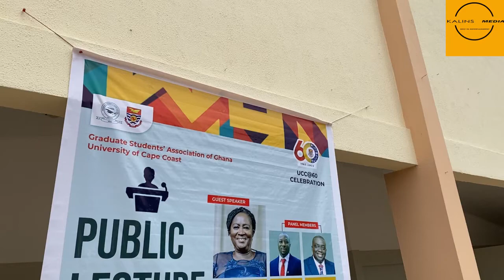❗️❗️❗️❗️GRASAG-UCC PUBLIC LECTURE WITH PROF JANE NAANA OPOKU-AGYEMANG(Former Vice Chancellor)🔥